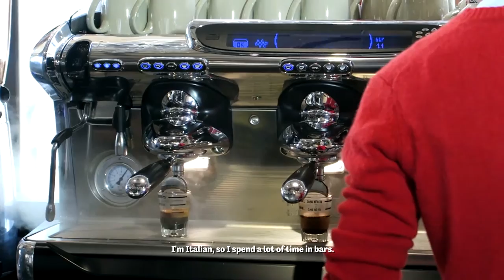Francesco Di Maio for "FAEMA Express your Art"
Francesco Di Maio works with images in general, on several levels: photography and video. For "Faema Express your Art" "At first the idea was to take a photo with a 25-second pose, but then I thought that the actions that accompany individual coffees, if repeated for many coffees, would be much, much more interesting. So I divided it, and I created a shot that depicts the time taken to prepare a coffee."